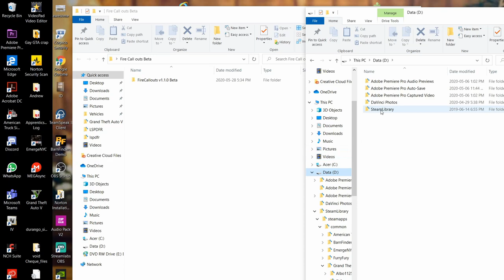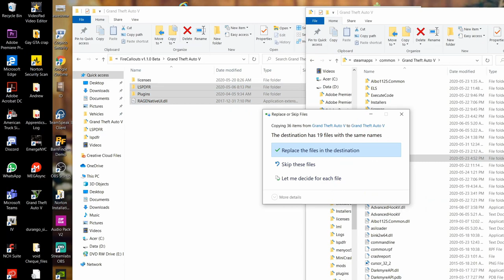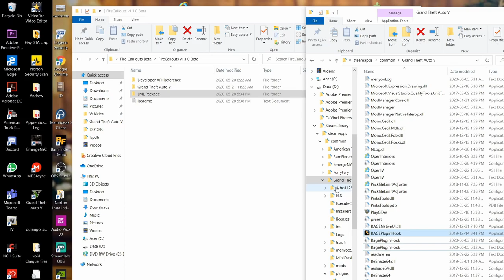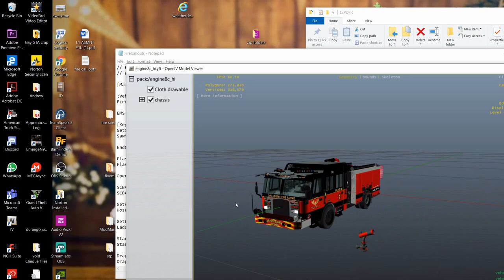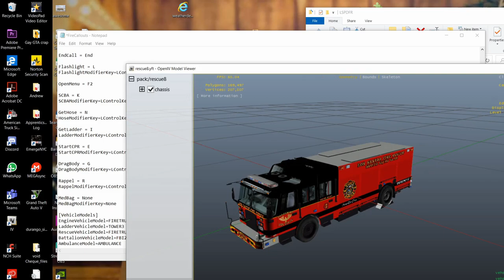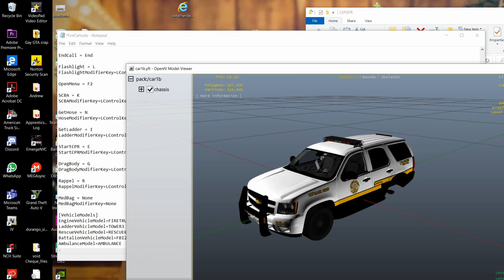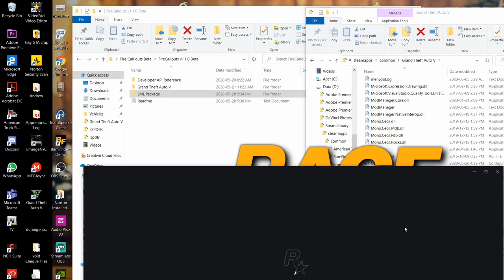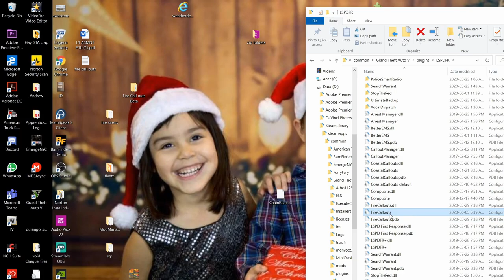Fire Call Outs Tutorial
This is a tutorail on how to fully install the newest Beta version of FireCallouts by Panos. This video also includes how to customize the firecallouts.ini to add in what ever vehicle you want. There is one step missing from this video, I had already done it which is why its not in the video. If you have the previous version of this mod, you must delete the DLC folder and the line from the DLCLIST.xml. Make sure to follow the instructions exactly as I have and you will NOT have an issue.